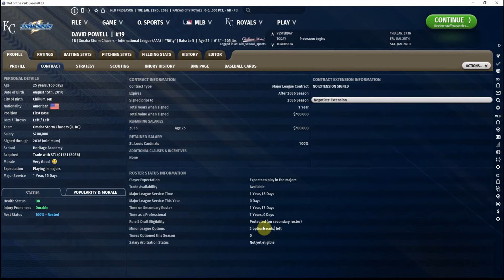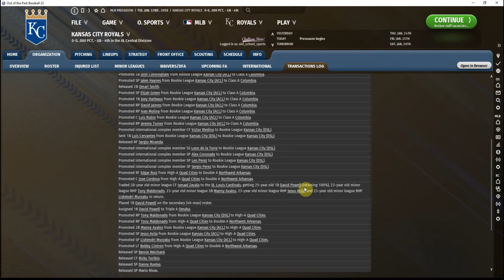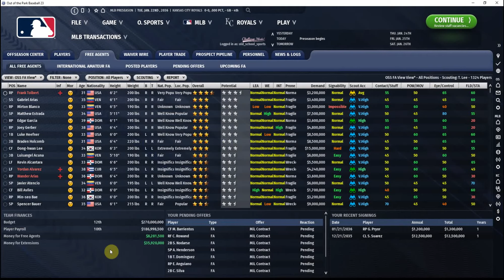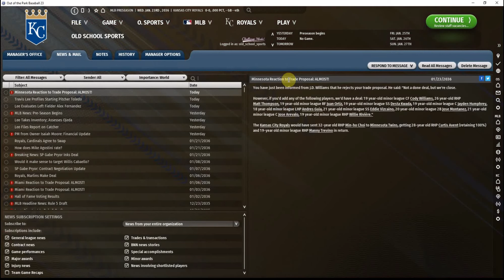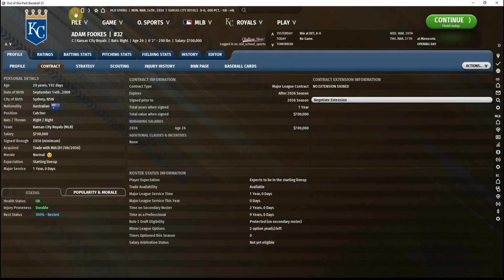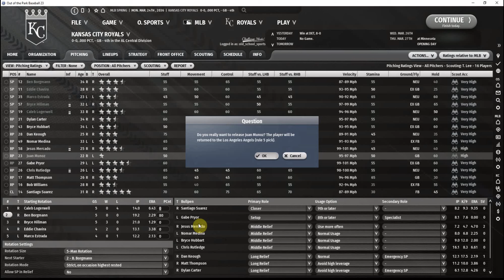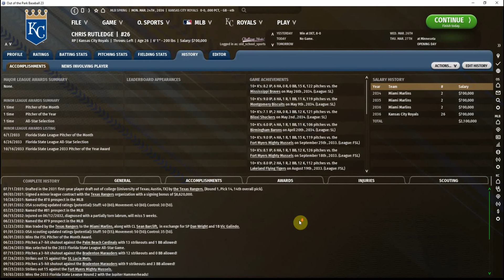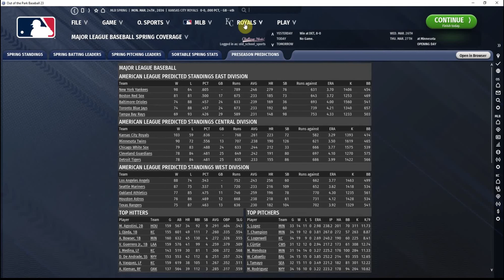Out of the Park Baseball 23 - Kansas City Royals - 2036 Spring Training (Ep 104)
The Royals continue to tweak our roster as the 2036 season approaches. Is Kansas City ready to begin a run at a three-peat?